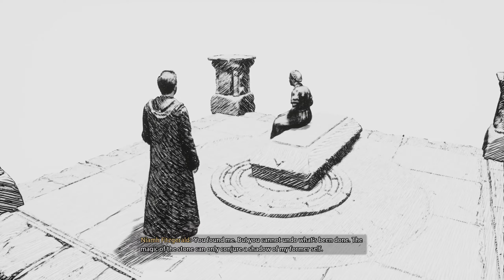Hogwarts Legacy Walkthrough Part 21